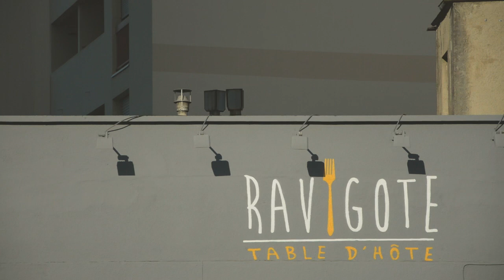Ravigote restaurant Toulouse Table d'hôte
Ravigote - cuisine simple & efficace -
65 avenue de l'URRS à Toulouse
Le midi, du lundi au vendredi
Le soir, pour groupe & sur réservation